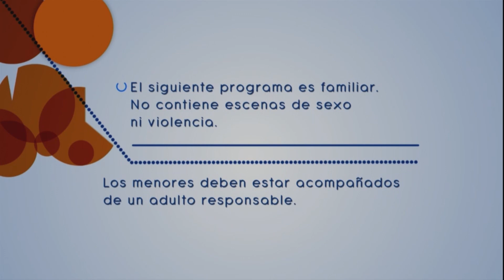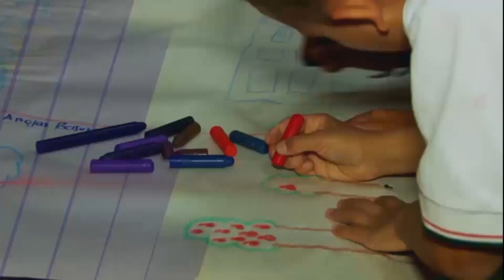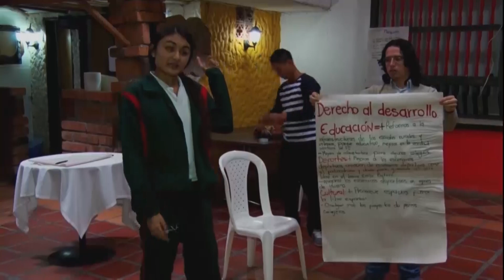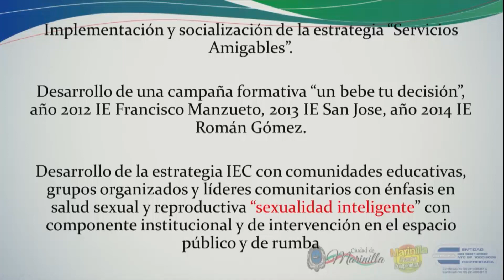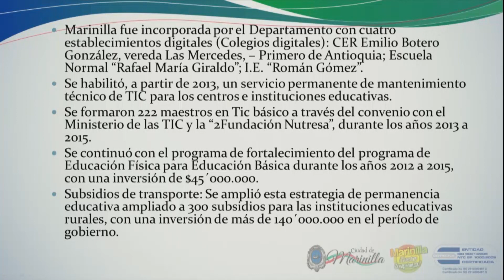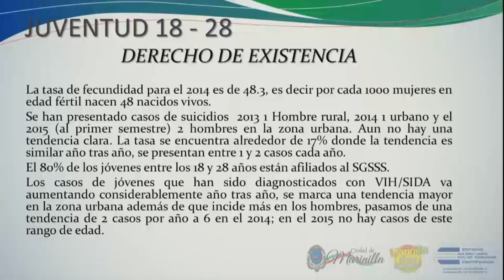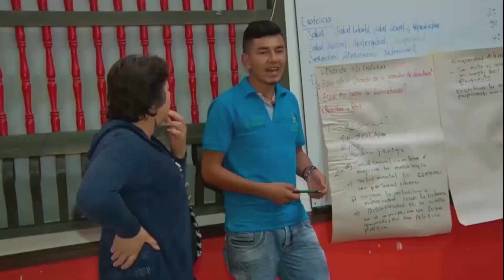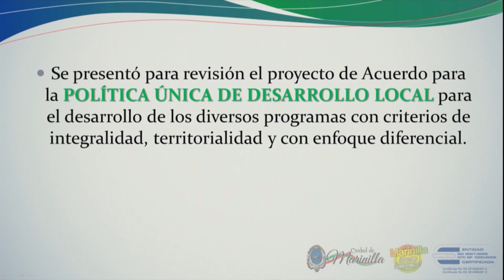Rendición de cuentas juventud